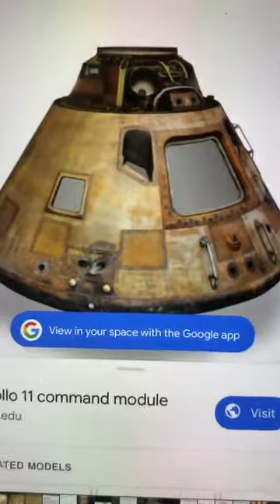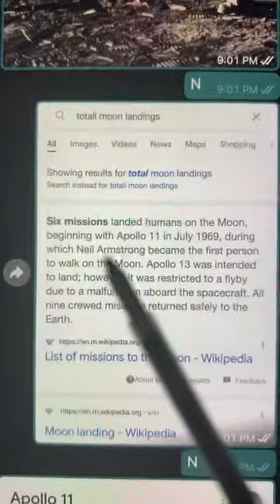曼德拉效應：上世紀，人類共登月幾多次？